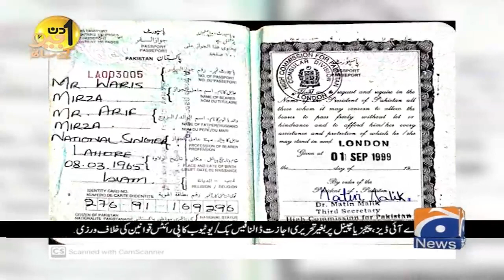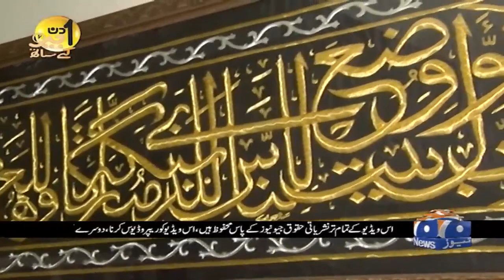Aik Din Geo Kay Sath | Waris Baig | Pakistani Singer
Aik Din Geo Ke Sath | Guest - Waris Baig | 3rd August 2020